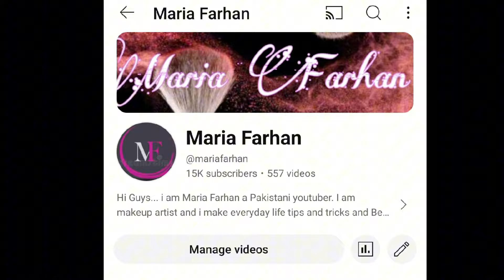how to dye gray hair coverage#cover gray hair roots#what is the best way to dye gray hair#keune 7.19